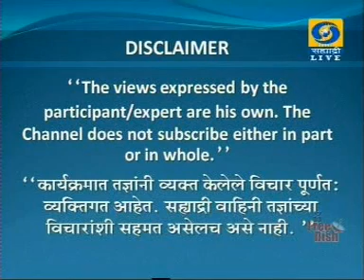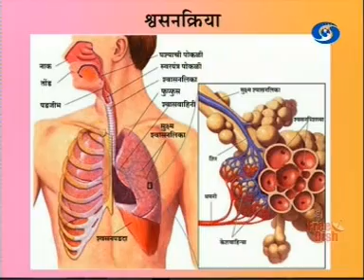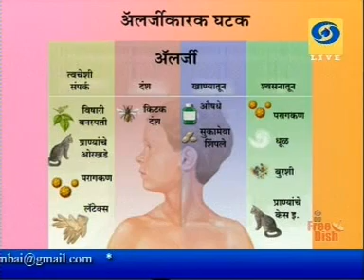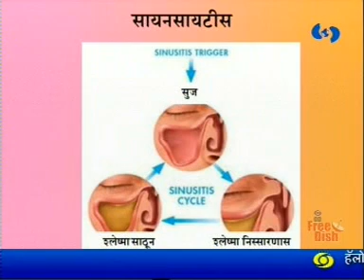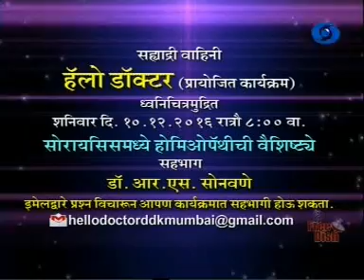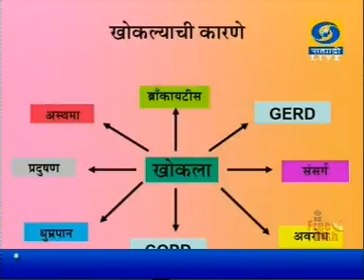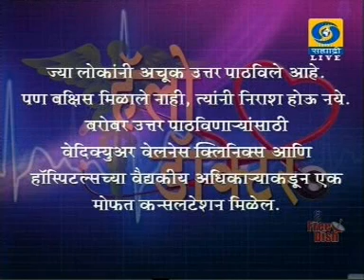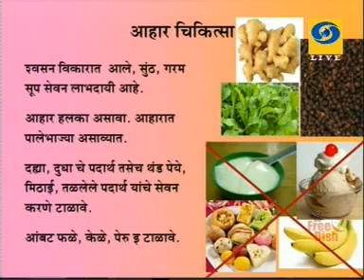Vedicure Health Care & Wellness Pvt. Ltd - Acupuncture, Reiki, Physiotherapy Specialist in Mumbai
Vedicure Health Care & Wellness Pvt. Ltd

Dr. ANIL PATIL’S VEDICURE WELLNESS Pvt Ltd founded by Dr.Anil Patil (M.B.B.S., M.D.(BOM) FRSTM & H (LONDON),N.D. , M.D. (Music Therapy), Dip. Accupuncture, Ayurvedratna, Reiki Grandmaster) is a wellness clinic aimed at treatment of individuals by adopting SANYUKTA UPCHAR PADDHATIR -INTEGRATED THERAPY. This way of treatment is specially designed taking into consideration the limitations of each pathy. This way of holistic treatment involves detoxification & revitalization of vital body organs by Panchakarma process of Ayurveda. Simultaneously it also includes Acupressure, Acupuncture, Physiotherapy, Music Therapy etc. in order to provide overall relief to the ailing human body.